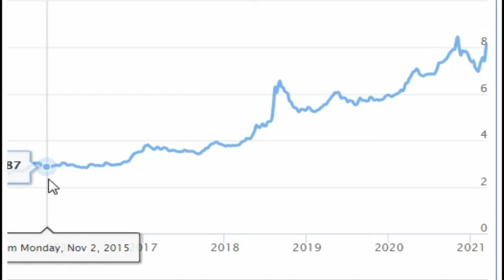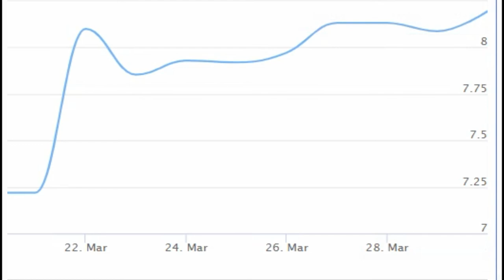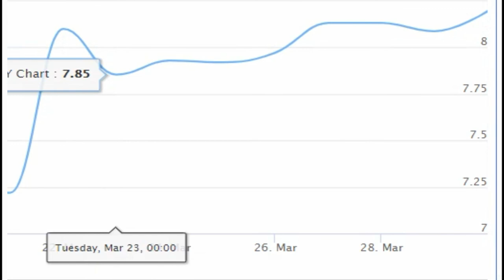Dolar (USD) 'a Türk lirası (TRY) Türkiye grafik döviz ( Доллар (USD) К турецкая лира ) валюта курс